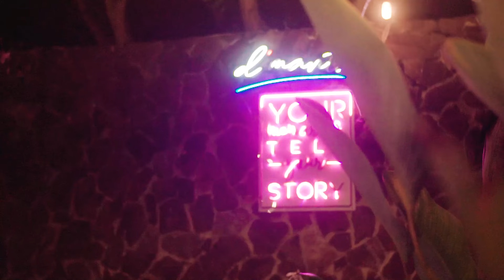Devinta Salatnaya - Mung Kowe (Official Video Klip)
Alhamdulillah hari ini telah rilis sebuah lagu baru yang dinyanyikan oleh Devinta Salatnaya yang berjudul Mung Kowe
Silahkan menikmati dan semoga berkenan dihati.

Devinta Salatnaya - Mung Kowe
Cipt: Joko Wahyuono
Record By: Widaswara Record
Music Director: Rafi Asololey
Video By: SulthanoSaurus
Arranger : Joko Wahyuono

THANK'S TO :
- Allah SWT
- D"Mantan Caffe & Resto

Make Up Artist : Yuli Widaswara

Crew :
- Andika Nur Juni Andra
- Sulthan Fadhil Habibie

Mung Kowe - Devinta Salatnaya

Nalika biyen Kowe lunga ninggal aku
Rasane kaya rina kelangan srengenge
Nelangsa rasa atiku
Peteng dhedet uripku tanpa jenengmu
Gedhene tresna Iki jebul sia-sia
Ra ngira Kowe tega nggawe ati lara
Ngelangut ing tengahing dalu
Ora krasa mbrebes mili eluh ing mripatku
Mung Kowe siji-sijine sing paling tak tresnani
Kowe sing bisa ngadhemke ati
Mung Kowe siji-sijine tansah tak anti-anti
Njur malah Kowe nyiksa urip iki